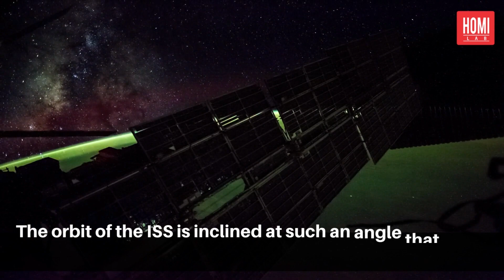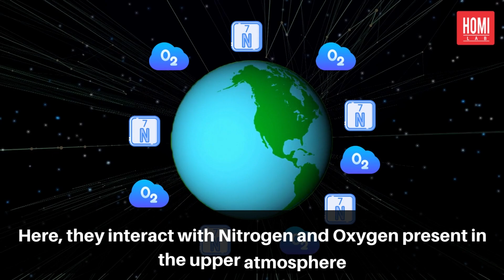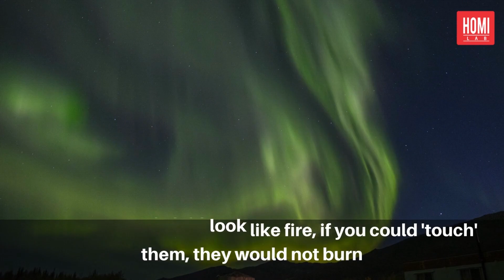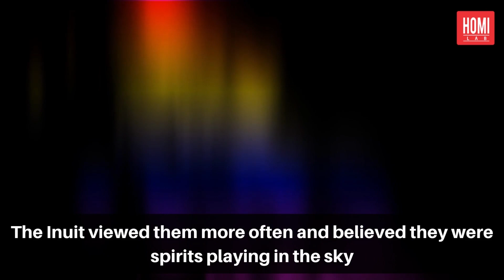Mind - Blowing Facts About Northern Lights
The Northern Lights are one of the most beautiful phenomenon on Earth. Learn some astonishing facts about them in this video